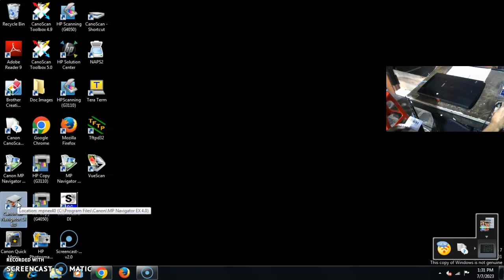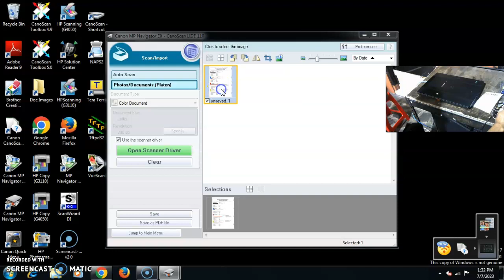SHOPEE TO :NAPIANILMAN PRODUK SCANER CANON LIDE 110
UNTUK HASIL BAGUS UNIT BERFUNGSI NORMAL